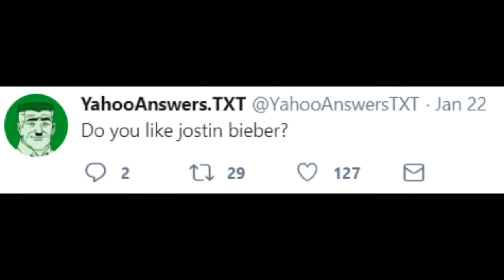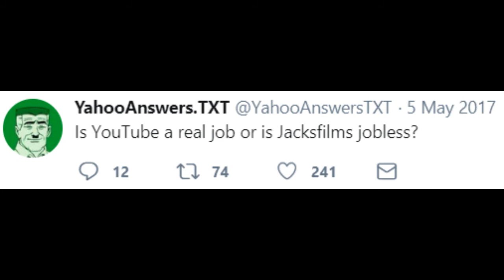Is Youtube a real job or is Jacksfilms jobless?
What's a good description?